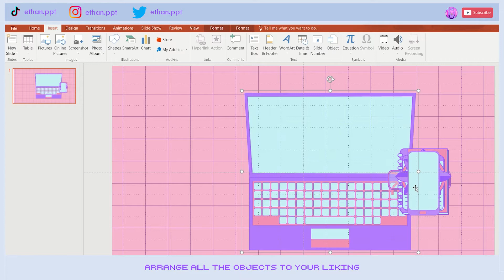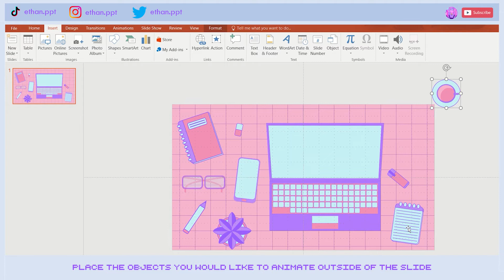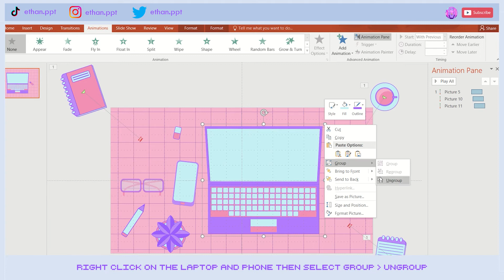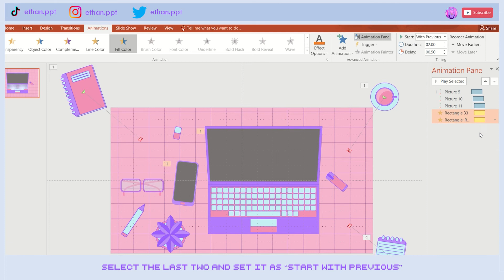Drawing and Animating on Powerpoint (Part 3)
Thanks for taking your time to watch this video!

Dandelions - Prod. Riddiman
Coffee - Prod Riddiman